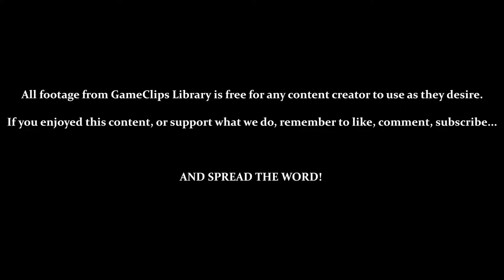Warlocked (GBC) - Human Campaign: Missions 2 + 3 — GameClips Library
Table of Timestamps:

0:16 — Replaying Previous Mission for Wizard
0:27 — Briefing Human Mission 2: Army Training
0:35 — Gathering Resources
1:05 — Sizing Up the Level
1:52 — Building Barracks
2:12 — Building Army of Knights
3:13 — First Patrol
3:40 — Finding Chickenwiz
4:30 — Using Chickenwiz
5:16 — Best Chicken
5:22 — Mission Complete
6:04 — Briefing Human Mission 3: Tree of Evil
6:09 — Gathering Resources
7:11 — Elven Archer Scouting and Retreat
9:39 — Building an Elven Archer
10:23 — First Army Patrol + Enemy Guard Tower
12:50 — Second Army Patrol
13:15 — Firewiz
13:39 — Firewiz Info Page
14:31 — Using Firewiz
15:15 — Sending Firewiz to the Temple
16:01 — Mission Complete
16:18 — GCL Credits